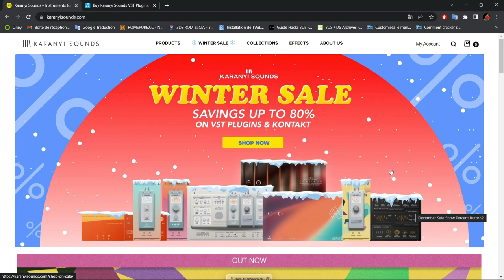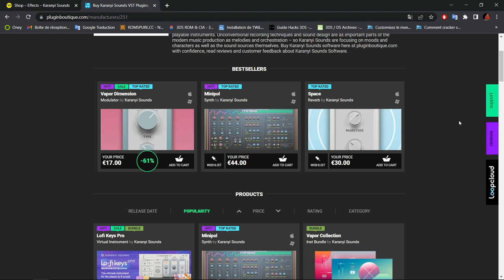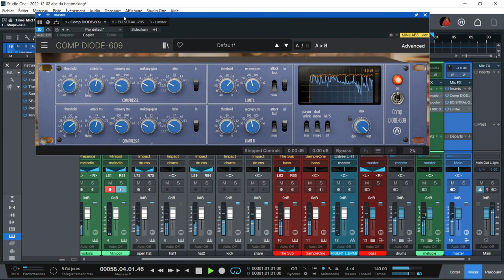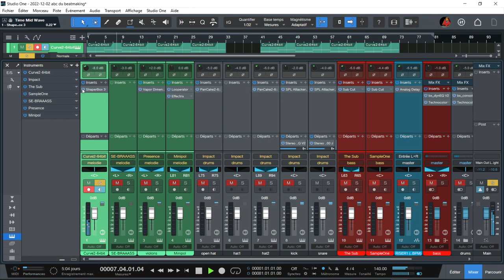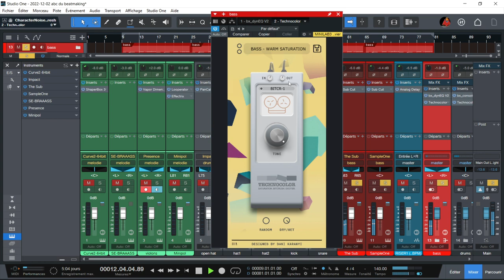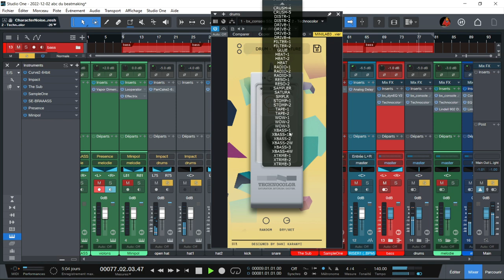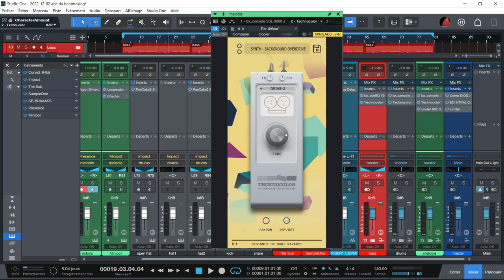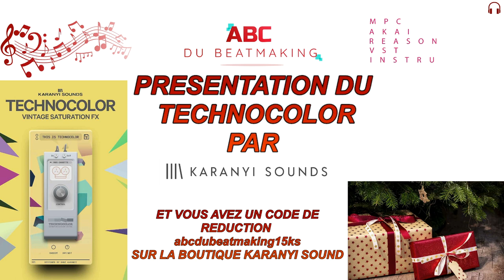PRESENTATION DU TECHNOCOLORS PAR KARANYI SOUNDS